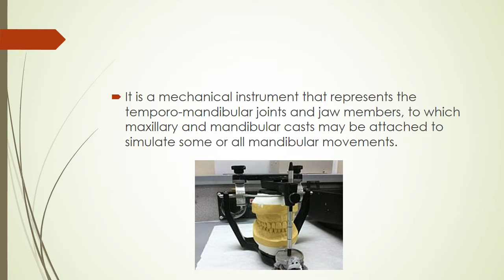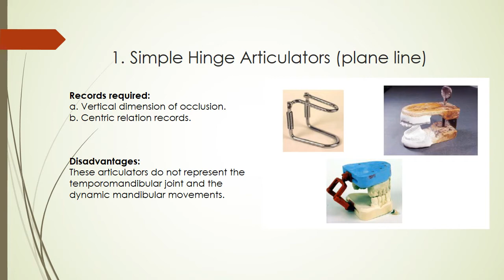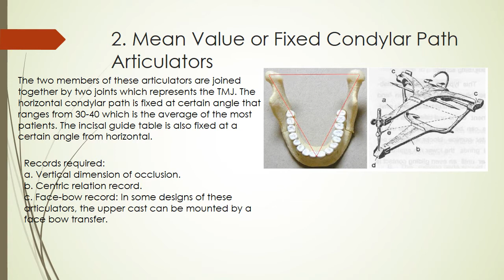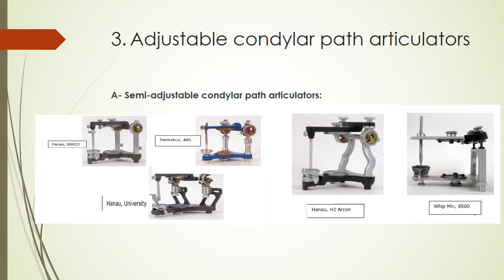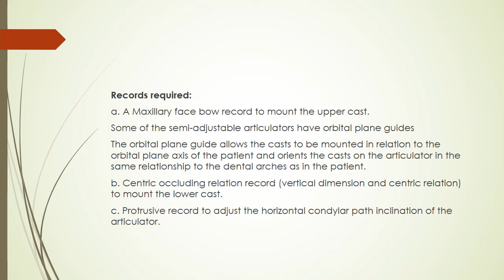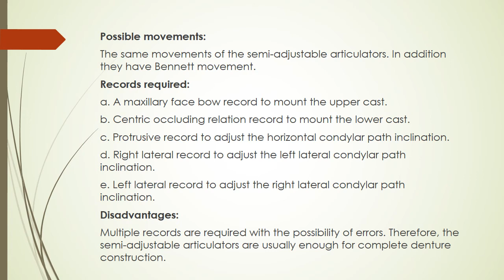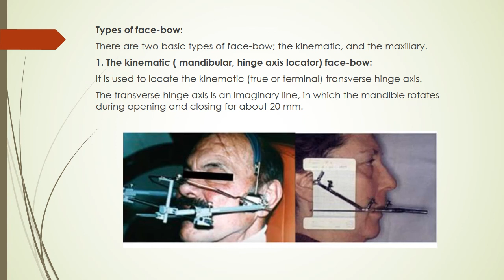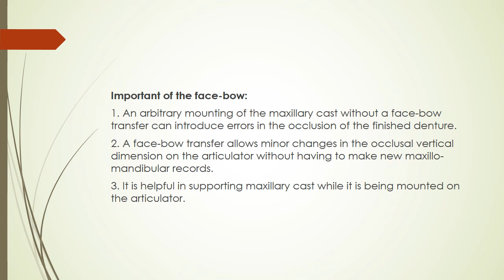Lecture (10) Dental articulators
After taking the Maxillomandibular relation, we need a device to transmit and simulate this specific relation. Dental articulator is used to perform such function. It classified into different types according to movements and record required.